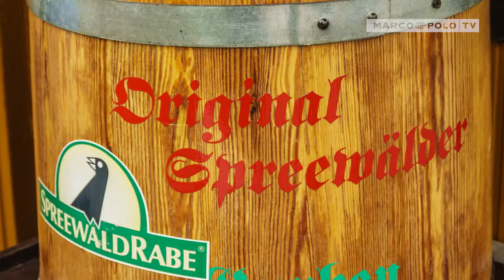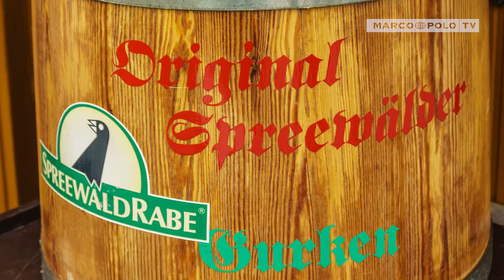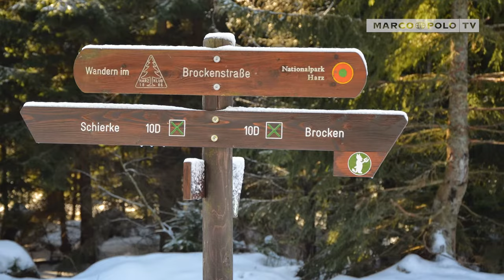Regional reisen! - Die Top 10 Reiseziele Deutschlands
So viel Schönes liegt so nah! Auch Deutschland bietet uns eine unglaubliche Vielfalt an sehr unterschiedlichen Urlaubsregionen. Hier findet jeder sein Lieblingsziel - ob Aktivurlauber, Wellnessliebhaber oder Familienmensch. Wir stellen euch in diesem Beitrag unsere 10 Favoriten deutscher Urlaubsdestinationen vor - vom Norden bis zum Süden, von West nach Ost - eine Reise durch Deutschlands schönste Regionen.

| Unser Format: Top-Themen |
Urlaubstipps in Form von Rankingvideos machen mit hochwertigen Bildern Lust aufs Reisen und liefern Infos zu den besten Ausflugszielen und Unternehmungen. Ein besonderer Schwerpunkt liegt hier auf Destinationen im deutschsprachigen Raum.